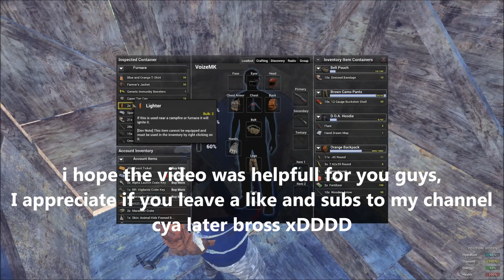H1Z1 - how many biofuels we need to explode metal door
Support from you will help me to do more cool videos
and it will help the channel to Grow up.
i would like to heard from you guys which games you want me to uploud..